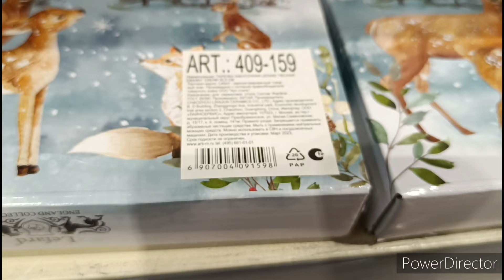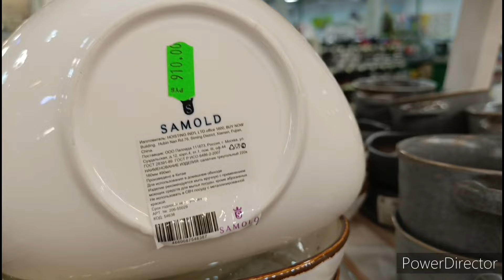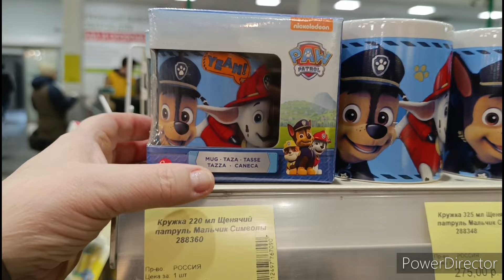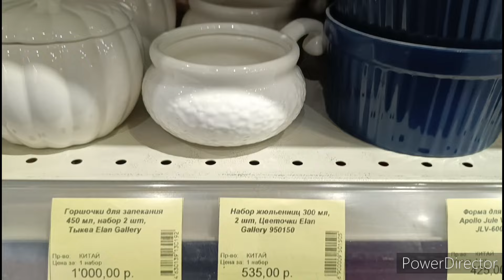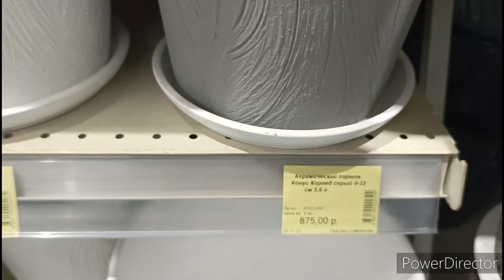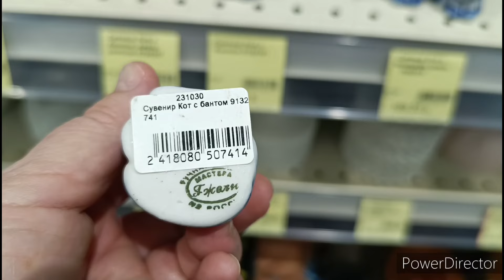Лучше ли современное? Обзор в магазине "Колорлон". Мысли.